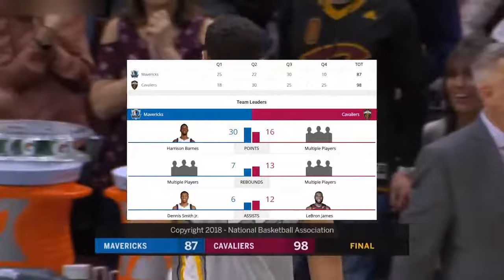Cleveland Cavaliers vs Dallas Mavericks Full Game Highlights April 1 2017 18 NBA Season